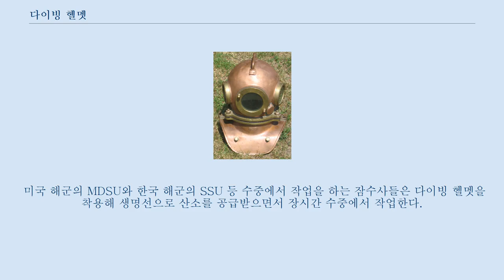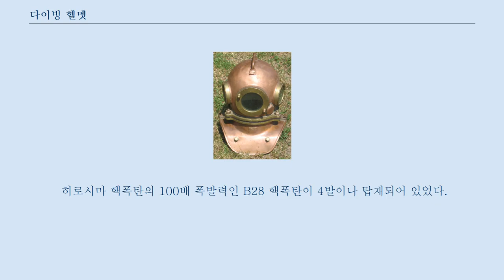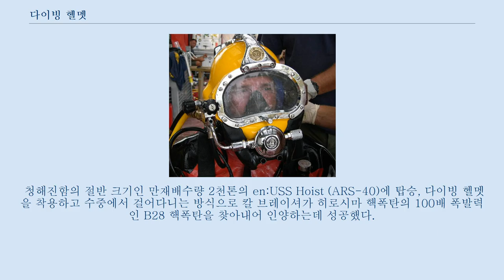다이빙 헬멧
옛날의 무거운 다이빙 헬멧. 요즘은 초경량 제품을 사용한다.
 2005년 커비 모건 슈퍼라이트 37 다이빙 헬멧을 착용하고 수중 작전 중인 미국 해군 MDSU 잠수부 다이빙 헬멧은 잠수사가 착용하는 헬멧을 말한다.
 미국 해군의 MDSU와 한국 해군의 SSU 등 수중에서 작업을 하는 잠수사들은 다이빙 헬멧을 착용해 생명선으로 산소를 공급받으면서 장시간 수중에서 작업한다.
 표면공급장치를 사용한 해산물 채취를 업으로 삼는 사람들을 "머구리"라 부르는대, 이들은 다이빙 헬멧에 생명선을 통한 산소 공급으로, 서해의 수심 40 m 해저 바닥을 걸어다니면서 키조개를 손으로 채취한다.
 동해에도 이러한 다이빙 헬멧을 사용하는 머구리들이 있다.
 2014년 4월 16일 발생한 세월호 사고에서, 한국 정부는 다이빙 헬멧 방식이, 탁 트인 수중에서 수중 작업하는 용도이지, 세월호의 선체를 굽이굽이 들어가서 작업하려면 생명선이 꼬이거나 절단될 위험이 있어서, 다이빙 헬멧 방식 보다는 산소통 휴대 방식을 고집했다.
 산소통 휴대 방식은 한 번에 20분 밖에 작업할 수 없다.
 수심 30 미터에서 수면으로 올라오는데 잠수병의 문제로 천천히 부상해야 하기 때문에 20분이 걸리기 때문이다.
 급부상을 "브라보"라고 하는데, 잠수병으로 사망할 수 있다.
 유가족들은 서해 머구리들의 투입을 주장했다.
 이들은 다이빙 헬멧을 쓰고, 서해 40 미터 해저 바닥을 3시간 동안이나 걸어다니면서 키조개를 캐는 사람들이다.
 공기통을 이용했을 때 수중 작업 한계가 20분 정도인데 반해, 머구리는 3시간을 작업할 수 있다.
 정부는 머구리 투입을 반대하다가 유가족들의 강력한 요구에 머구리 투입을 허가했는데, 머구리들은 투입되자마자 선체 내부 진입에 최초 성공하는 등 상당한 성과를 내었고, 해군 특수부대 요원들은 머구리들로부터 정보를 수집하고 배웠다.
 4월 22일 결국 해군은 산소통 방식의 해군 SSU 특수부대 투입 보다는 다이빙 헬멧 방식의 머구리 투입 중심으로 작전 방향을 전환하였다.
 국산 최초 잠수함 구난함인 만재배수량 4천톤의 ARS-21 청해진함에는 다이빙 헬멧 장비가 있다.
 수중 300 m 까지 작전할 수 있는 생명선이 있다.
 심해잠수장비(DDS)라고 부른다.
 미국 해군이 사용하는 다이빙 헬멧을 제작하는 회사는 커비 모건이다.
 1975년 부터 10000$ 정도 가격대의 유리섬유와 스테인레스 재질의 다이빙 헬멧을 제작해 판매중이다.
 미국 해군 잠수부 칼 브레이셔 원사 미국 해군 잠수부 칼 브레이셔 원사는 헐리우드 영화로도 제작된 미군 최고 무공훈장을 수훈한 영웅으로서, 다이빙 헬멧을 이용한 활약으로 잘 알려져 있다.
 미국 해군 역사상 최초의 흑인 마스터 다이버이다.
 한국 전쟁에 참전해 훈장을 수여받았으며, 1966년 팔로마레스 B-52 추락사고에서 비전투원에게 수여되는 최고 훈장인 해군 해병대 훈장을 수훈했다.
 1966년 스페인 팔로마레스에서 KC-135 공중급유기로 부터 급유를 받는 과정에서 B-52 폭격기가 충돌, 추락했다.
 히로시마 핵폭탄의 100배 폭발력인 B28 핵폭탄이 4발이나 탑재되어 있었다.
 3발은 추락한 인근 지상에서 발견되었으나, 1발이 수중에 떨어진 것으로 파악되어, 2개월 반에 걸쳐 대대적인 해저 수색을 했다.
 청해진함의 절반 크기인 만재배수량 2천톤의 en:USS Hoist (ARS-40)에 탑승, 다이빙 헬멧을 착용하고 수중에서 걸어다니는 방식으로 칼 브레이셔가 히로시마 핵폭탄의 100배 폭발력인 B28 핵폭탄을 찾아내어 인양하는데 성공했다.
 임무 도중에 생명선이 손상되어 큰 위험이 있었다.
 스페인으로부터 신속하게 미국 본토까지 후송되었다.
 이 임무 성공으로 비전투원에게 수여되는 최고 훈장인 해군 해병대 훈장을 받았다.
 2000년 로버트 드 니로 출연의 맨 오브 오너 영화로 제작되었다.